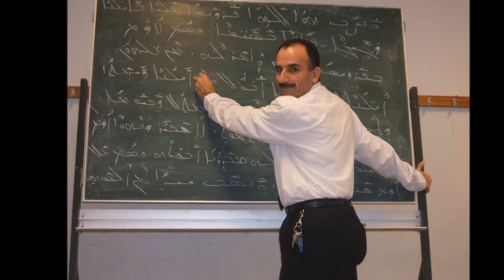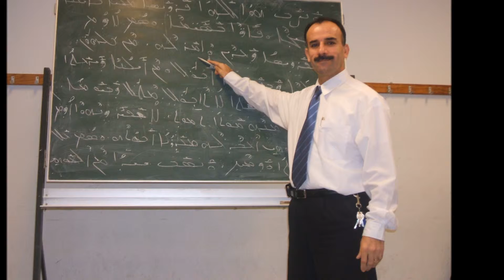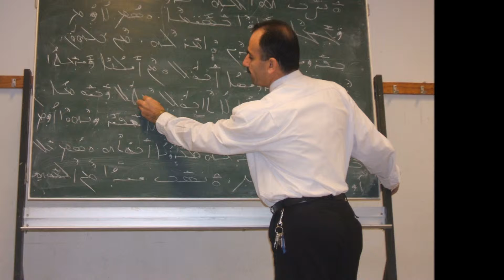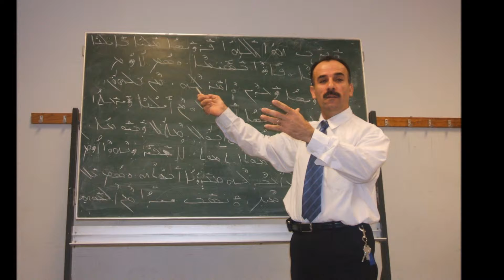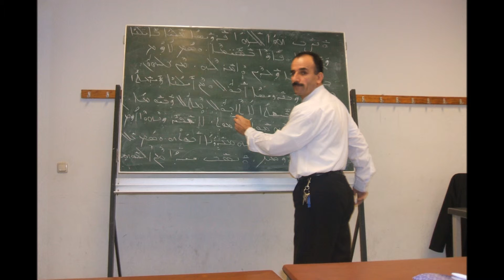qole d,ito kabriel lahdo to foruscho